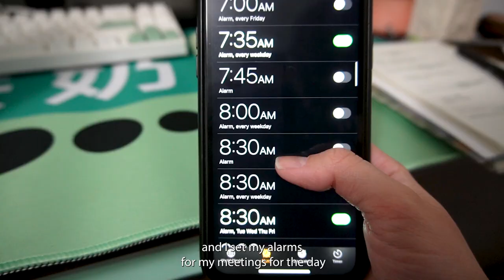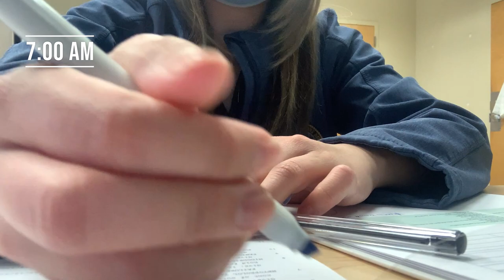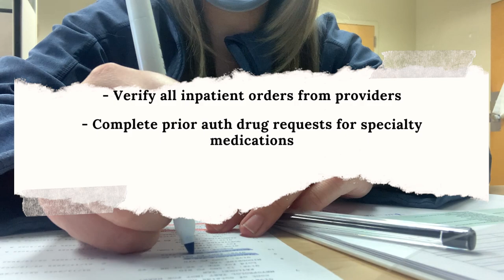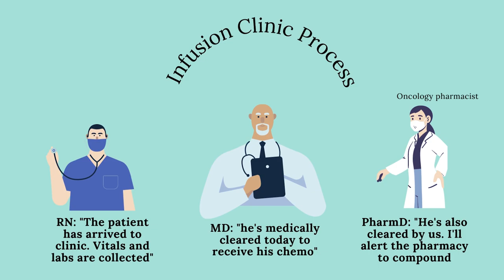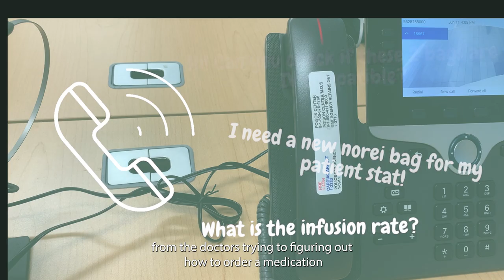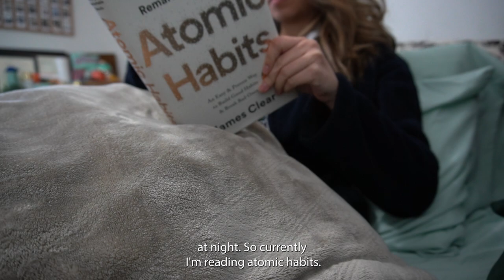A FULL day in the life of a hospital pharmacist | IV Central Shift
After 8 years of school and 1 year of residency, I finally accomplished my goal of becoming a clinical inpatient pharmacist! I'll be recording my pharmacy journey - navigating life as a first time pharmacist fresh out of my pharmacy residency. I'll also show you a glimpse of what my life is like outside of work as well!

I am currently a float pharmacist, meaning I "float" around and work different areas of the hospital depending on where they need me. This video is a brief overview of what my day is like when I am covering the IV central pharmacy shift at my hospital.

♪ Onion (Prod. by Lukrembo)